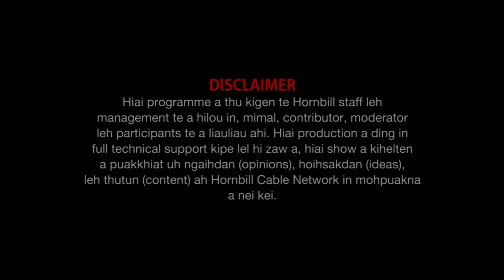Documentary Lamka Garbage Centre Health and Environment